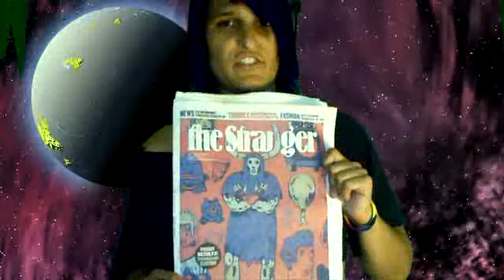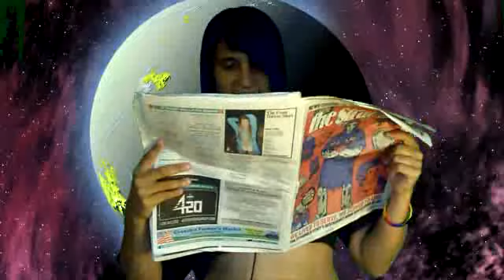Kentucky Fried Theme Park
What is it with Kentuck and Ken Ham...wataiminit! "KENtucky"..."KEN Ham"...whoa! It's a Ken thing! ;)

     Today in government-sanctioned hallelujahs, officials in Kentucky are offering a religious group a 30-year, 75 percent property tax break on 800 acres of land to build a for-profit Bible theme park. The taxes would normally be used to finance local public schools. Instead, they'll help build "a full-size wooden replica of Noah's ark," reports the Lexington Herald-Leader.
     To refresh your memory, Noah's ark was 300 by 50 by 30 cubits (Genesis 6:15), essentially making it the size of a boozeless, midrange Carnival Cruise ship beached on $150 million worth of deeply discounted Kentucky land.
     Winners in this deal include boat lovers, Bible readers, and the Answers in Genesis, the for-profit organization overseeing the project (and whose previous work includes the Creation Museum, another Kentucky-based theme park that explains how God created the earth 10,000 years ago and why Dinosaurs Were a Prank Pulled by the Jews™). Losers include the next few generations of Kentucky school children.